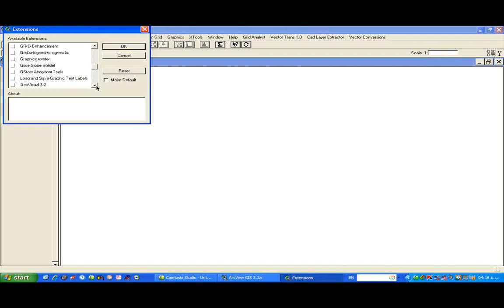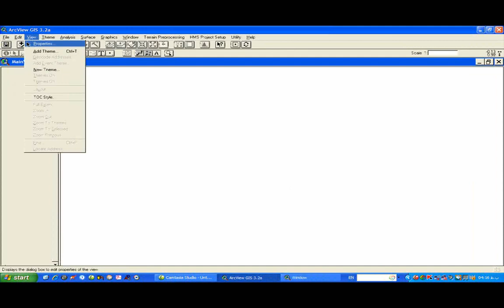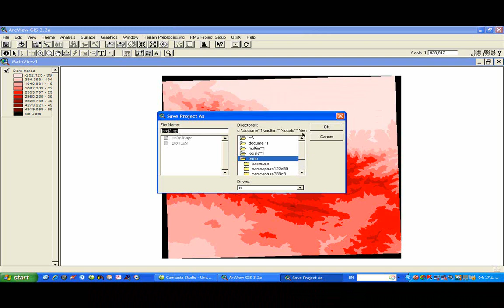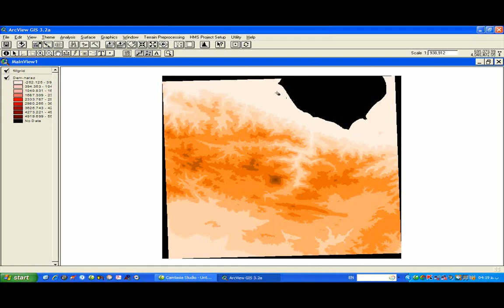ArcView-041-Hydrology Application-(HEC-GeoHMS)-Part 12